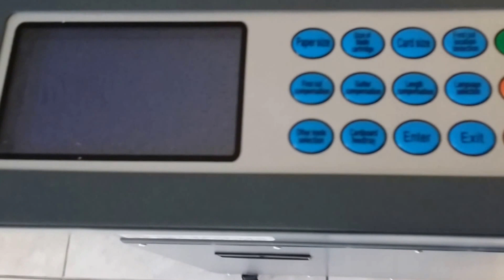Shark Finishing Machinery SBCC-24 Card Cutter